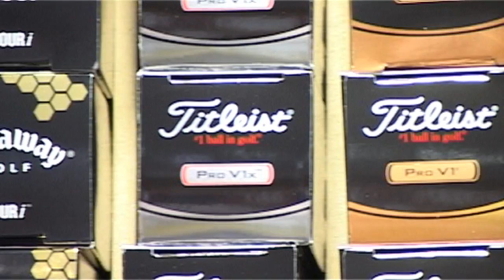Cawder golf club - golf shop (short version)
Cawder Golf Club, Cadder Road, Bishopbriggs, Glasgow, G643QD

Founded on Thursday 13th April 1933, the first Captain of the Club was The Hon Max Atiken, son of Lord Beaverbrook. The Stirling family of Keir and Cawder, had been convinced by early dedicated golfers to lease out this magnificent and picturesque estate with its many acres of natural turf, and its 17th century mansion house.